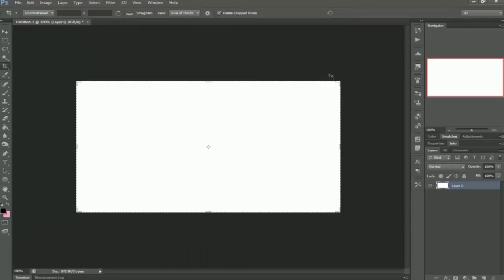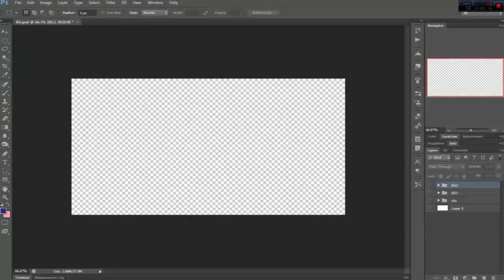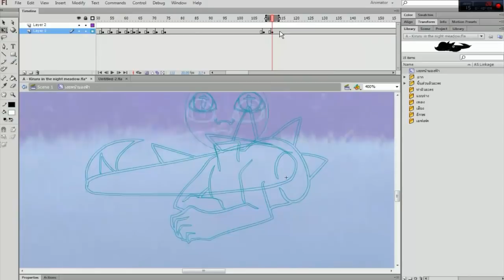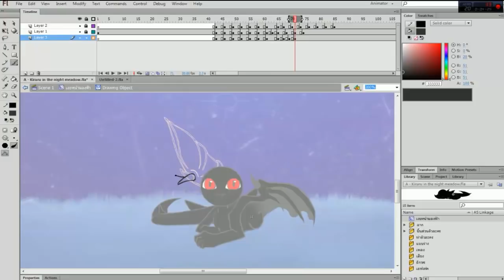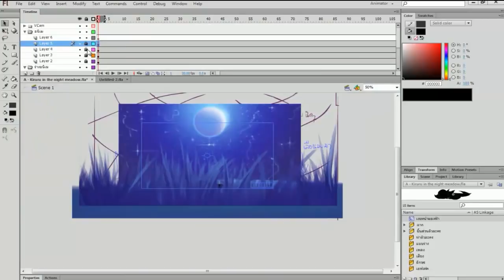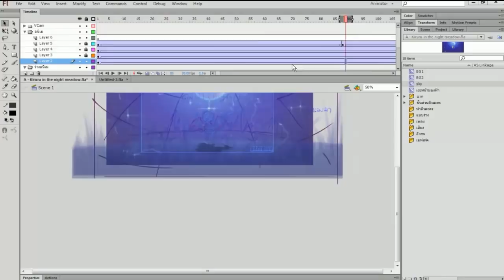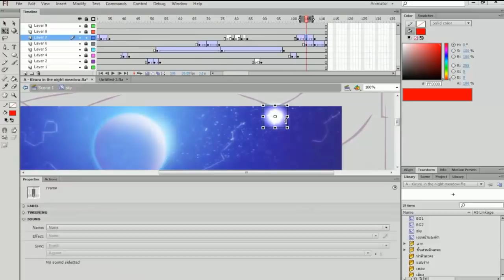[How to animation] Make a beautiful scene animation By kiruru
บอกเทคนิคสำหรับคนที่ทำอนิเมชั่น Flash แต่ไม่สามารถหรือไม่มีโปรแกรม Adobe After Effects ทำนั้นแต่เราสามารถเอาภาพสวยๆที่เราวาดลงในอนิเมชั่นได้เหมือนกันนะจ้า
English
     For those who make animations using Flash animations and for those who do not have Adobe After Effects, they will use this method. If you want a nice picture, you can watch this script!

Let it go with chaos Part 3 (soon!!) :3
Thank you for view and following!!